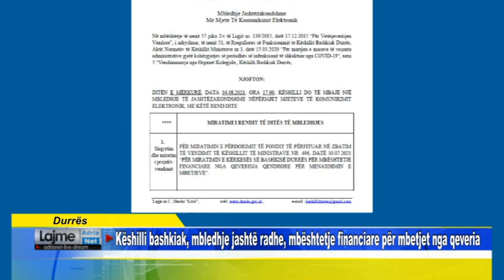Durrës Këshilli bashkiak, mbledhje jashtë radhe, mbështetje financiare për mbetjet nga qeveria